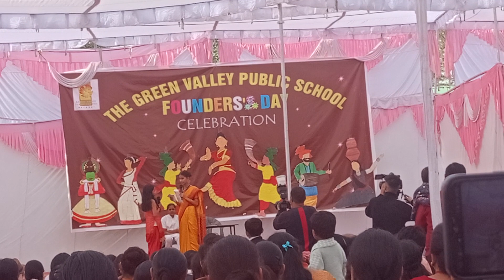शिक्षा का महत्व#youtube #